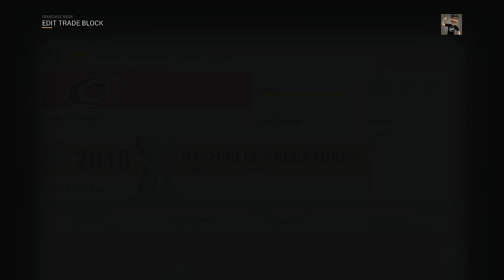NHL 17 Franchise Mode - Carolina Hurricanes ep. 12 - "Draft & Trying to Improve?"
And use my code BJK in the Share/Promotions section for $10 in the app!